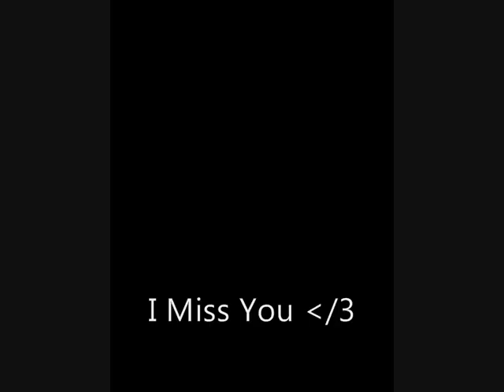Casper The Friendly Ghost;; The Goodbye ♥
Well guy's its time for the casperon to leave me and start a new chapter in his lfie some where else with new people. Just to clear this up he is going on loan to this family for beween 6-10 years or whenever i want him back but if i dont want him back they will keep him so :) he is going to an AMAZING place only bout 15 mins frm my house so i can so n see him when ever i want!

Im coping well at the moment but it will finally sink in on wednesday when he leaves!! coming up 5 years togeva many highs but equally as many lows, i've loved every second of it though and loved seeing him turn into the little cheeky pony he is today! compared to the nervous wreck he was :(

[PAST]
before we got him he was abused quite badly, he had been shot 5 times he has scars to this every day, had a dog set on him cuz he didnt do as he was told n was left wiv have a bottom eye lid cuz of it, he was pullin a 15 seater SHIRE horse cart, he was beaten, a 20 stone man wud ride him and his head collar was inbedded in his skin n the skin was growin over the top :(.

but since breaking him we've never looked back spesh in showing he made em EVERYTHING i am today! i'd never given up riding if he didnt come into my life, no way i'd be doin anything like i am i was a total nervous wreck whn i gt this likkle man i owe him everything.

love you casper.
please dont forget me cuz i no ill never forget you! ♥

-ANYCRIT ILL HUNT U DOWN N BATTER YOU, SO FUCK OFF DONT EVEN BOTHER!